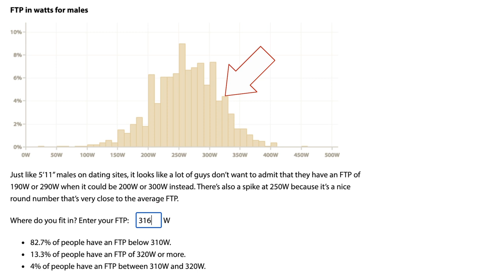Non Cyclist to 300 FTP in 6 MONTHS on TRAINERROAD | Using the ROCKY boost mode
6 months after getting my Wahoo Kickr, I took another TrainerRoad FTP test to see if I could get above 300 yet. Helped along by Rocky.